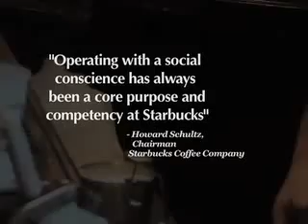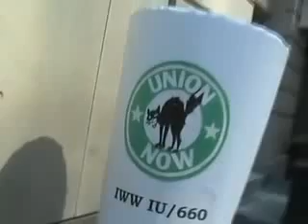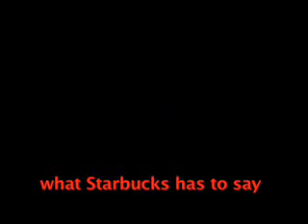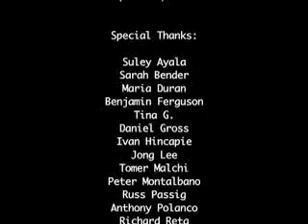Together We Win: The Fight to Organize Starbucks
The shortened, youtube version - a docementary about the IWW/IU660 Starbucks Workers Union. Chronicles the struggles and victories in the two year campaign. Produced by Diane Krauthamer.